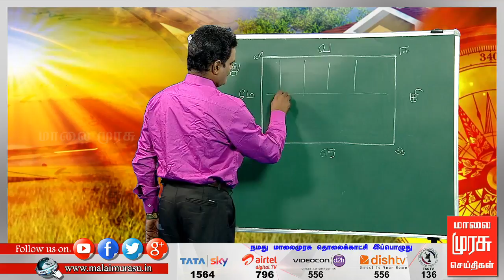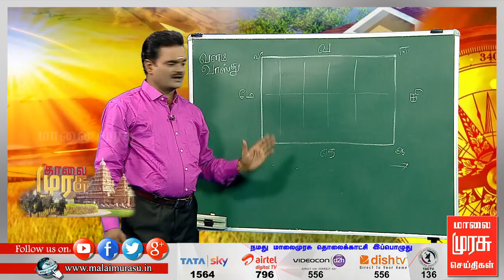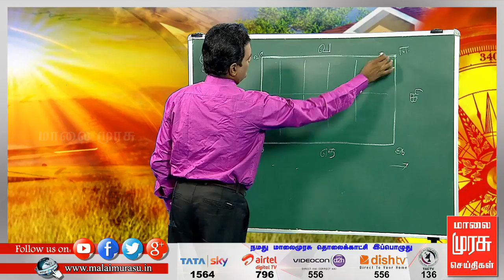காலை முரசு | வளம் வாஸ்து | VALAM VAASTHU | epi 695